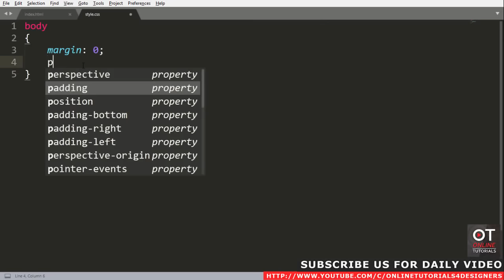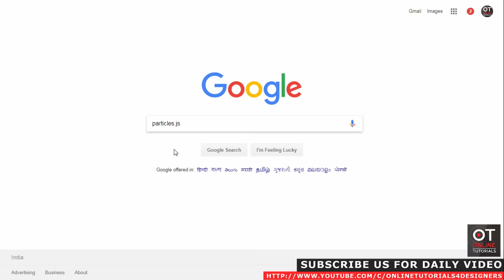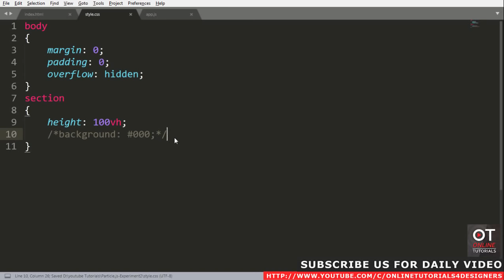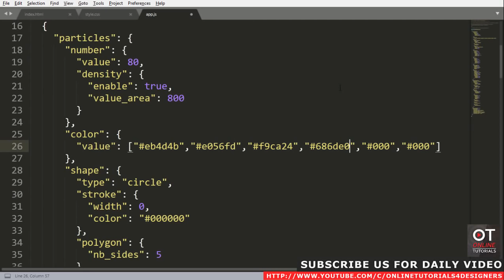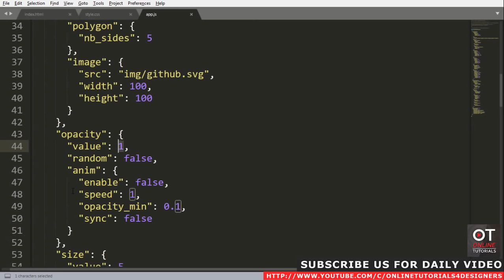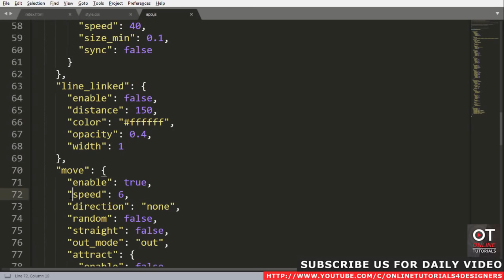Play With Particles.js